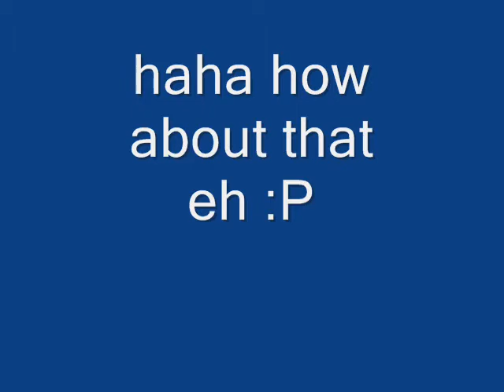SvR10 A RKO IN MID AIR :)